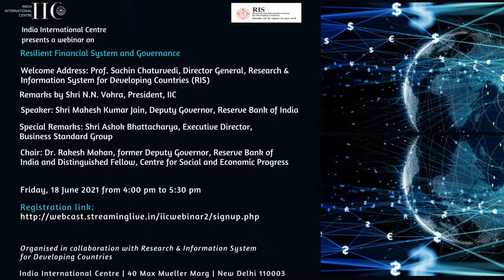Resilient Financial System and Governance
Welcome Address:
Prof. Sachin Chaturvedi, Director General, Research & Information System for Developing Countries (RIS)

Remarks by Shri N.N. Vohra, President, IIC

Speaker:
Shri Mahesh Kumar Jain, Deputy Governor, Reserve Bank of India

Special Remarks:
Shri Ashok Bhattacharya, Executive Director, Business Standard Group

Chair:
Dr. Rakesh Mohan, former Deputy Governor, Reserve Bank of India and Distinguished Fellow, Centre for Social and Economic Progress

(Collaboration: RIS)